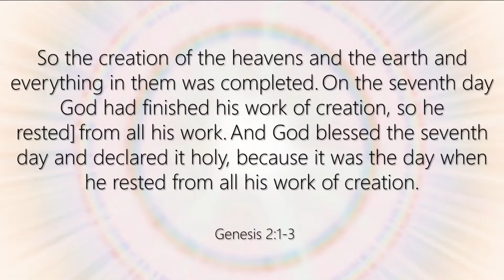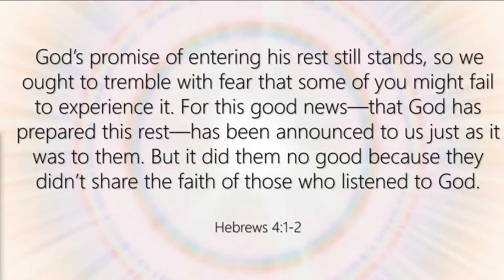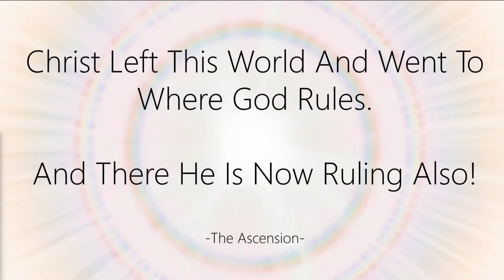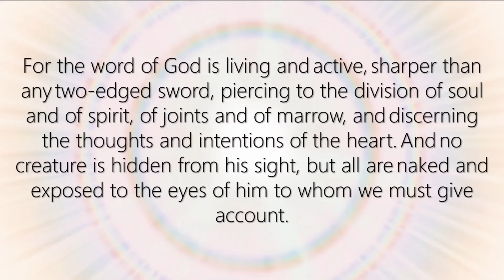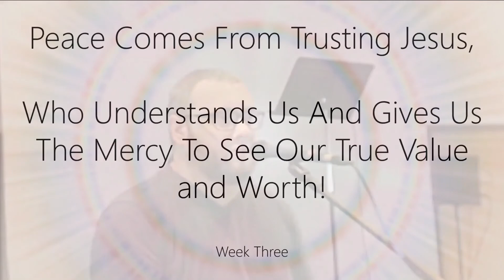Christ in Heaven, Week Three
Join us in person each week at 10 AM (ish)! Or, join us online!